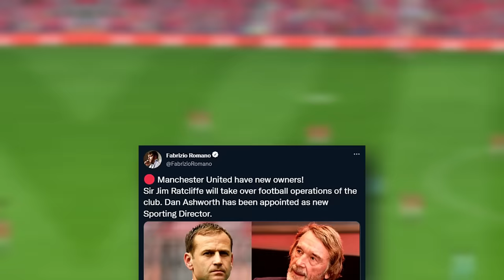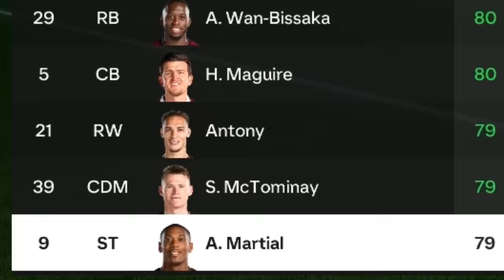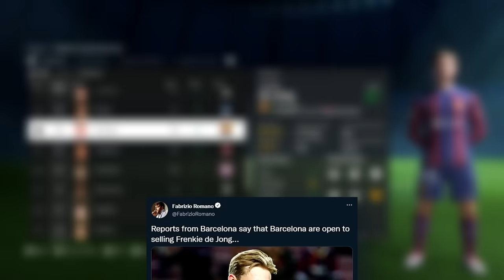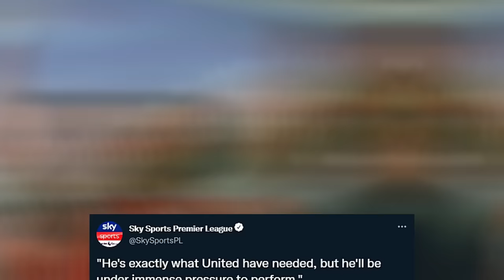FC 24 Manchester United Career Mode - Full Movie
♦ Enjoy the first 4 hours of our Man United career mode!

♦ I Become Manager of Manchester United... our journey of making Man United the world's best team begins on FC 24! EAFC 24 Manchester United Career Mode, EA Sports FC 24 Man United Career Mode.